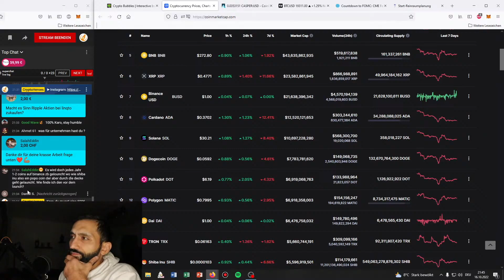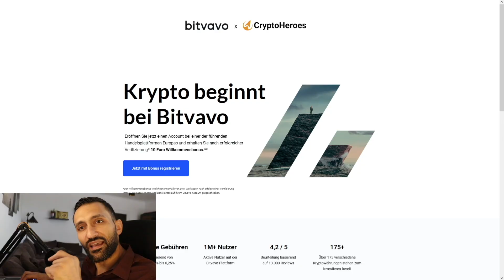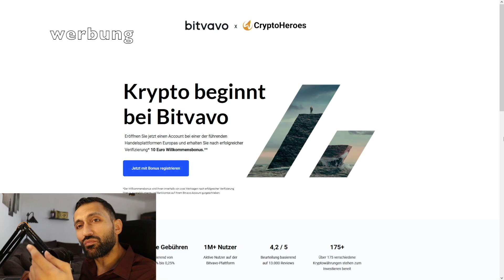Diesen COIN habe ich rein SPEKULATIV gekauft!